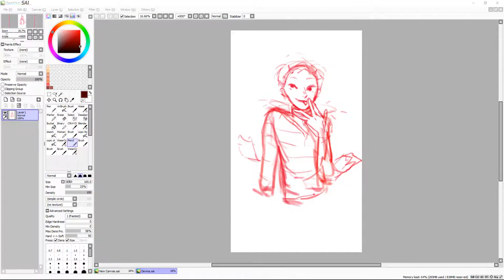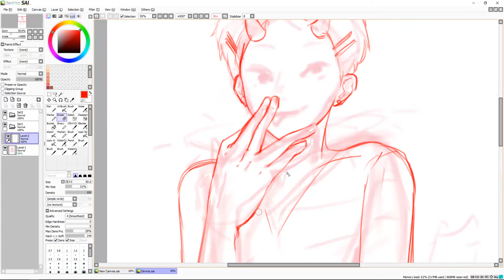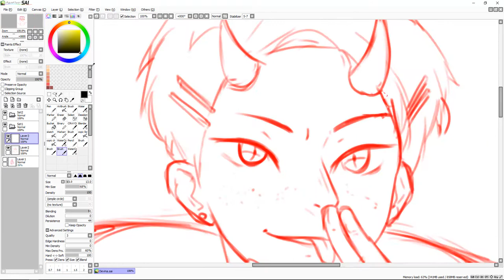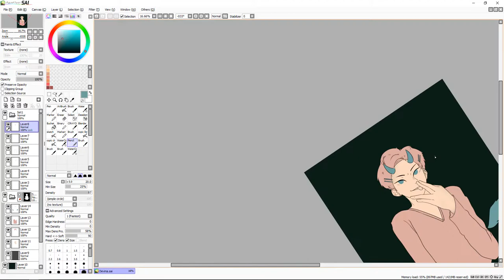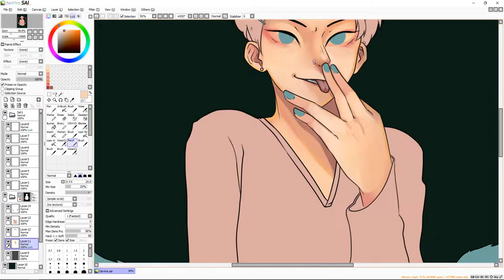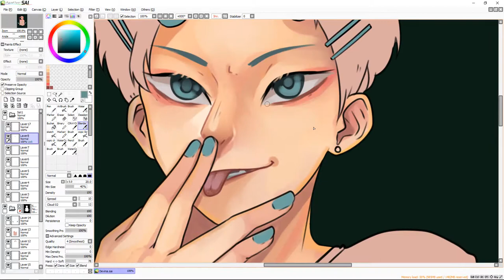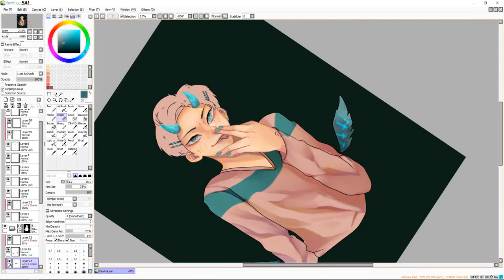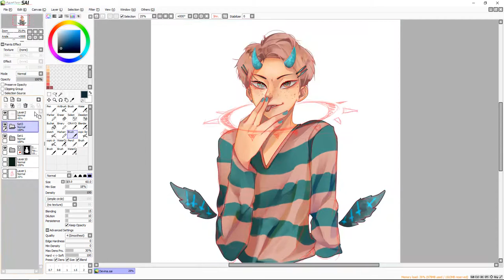SPEEDPAINT | Paint Tool SAI | WORKING ON FIRST COMMISSION IN 2020 [XP Pen Artist 12]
Tools :
XP-PEN Artist 12
Asus K43SD